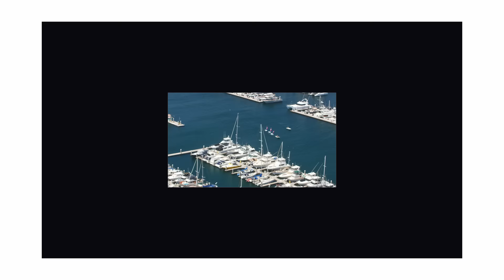Brooke’s Love Story: Love & Loss- Part 1 | Basketball Wives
Brooke dives headfirst into a fiery romance with Kevin, but the distance soon takes its toll. As Kevin repeatedly stands her up, their intense connection quickly loses its spark.